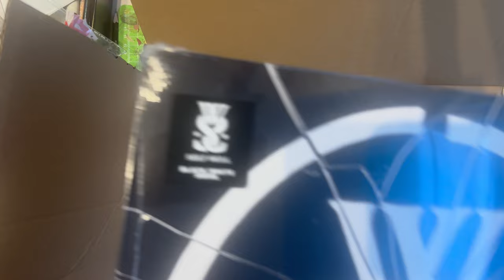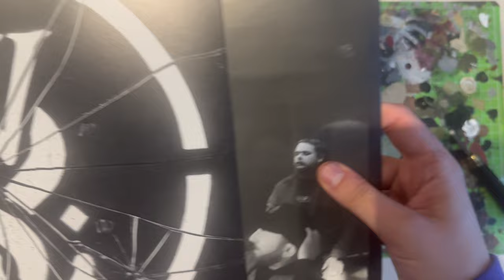self hell unboxing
dziś paczka która w końcu dotarła do mych rąk